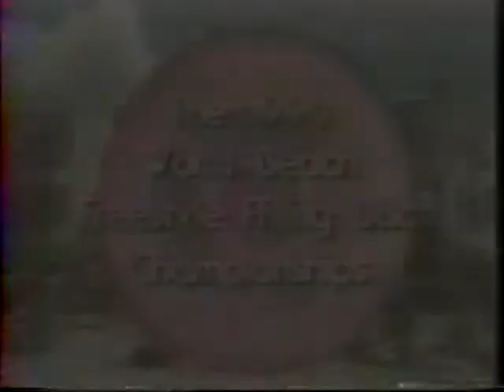1990 World Beach Freestyle Frisbee Championships, Epsiode 2/4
Episode 2 of 4 from Mission Beach in San Diego.  Mixed pairs finalists.

Joel Rogers/Gina Sample, Rick Castiglia/Stacy Anderson